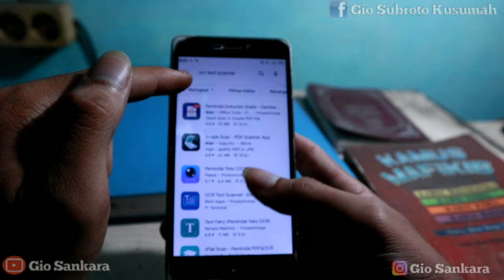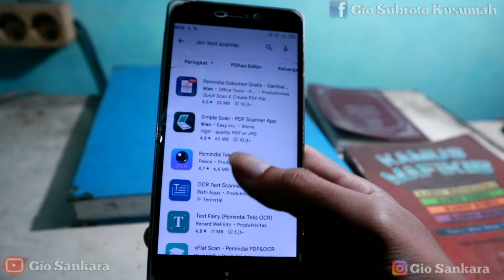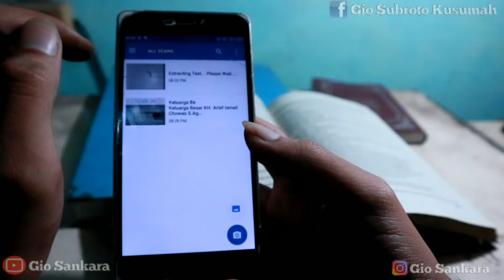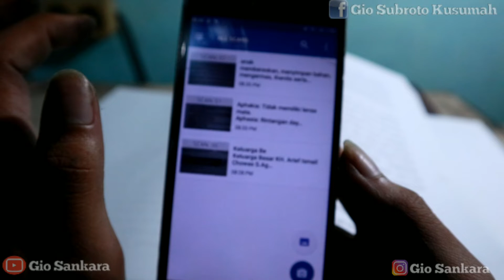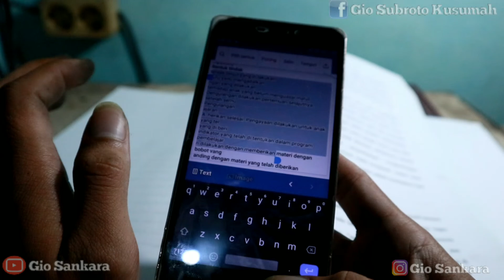KEREN NIH!! FOTO TULISAN BISA BERUBAH JADI FILE TEXT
cara copy file text dengan cepat
cara cepat scan tulisan menjadi file skripsi
cara mencontek text lewat foto